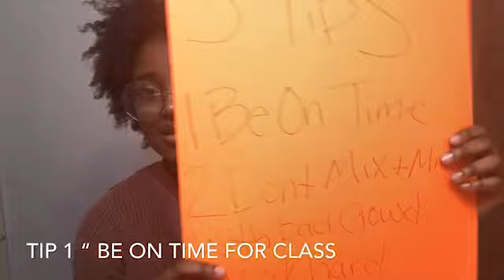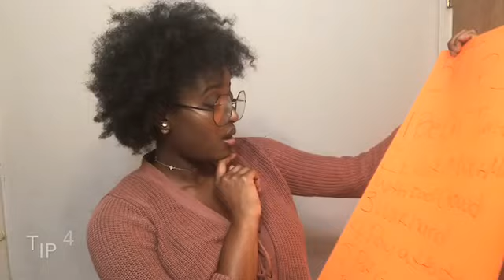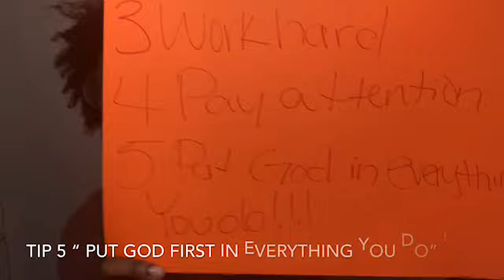5 Tips To Having A "Successful" School Year !!!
Hello, I hope everyone has an amazing, successful school year. Here are 5 tips, that will help out for this coming school year.